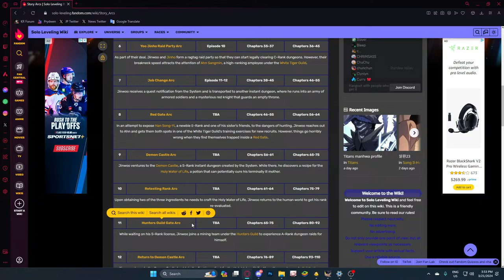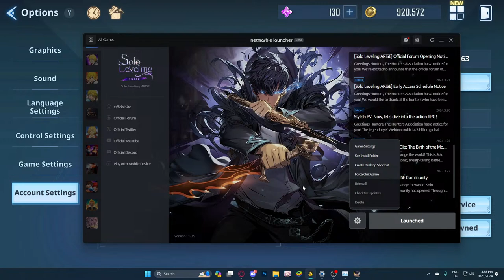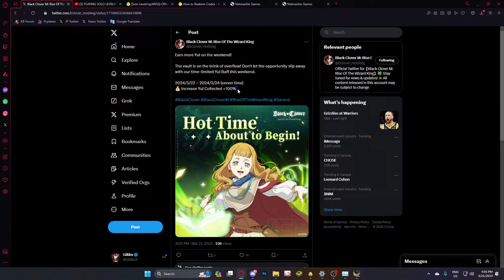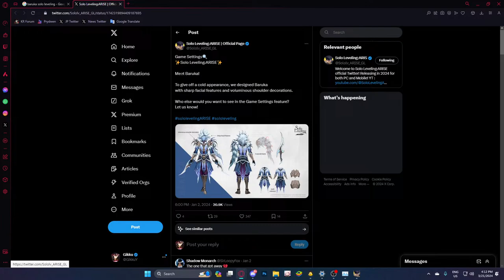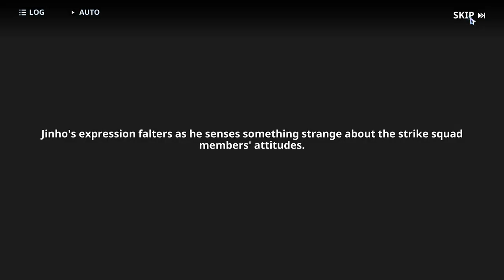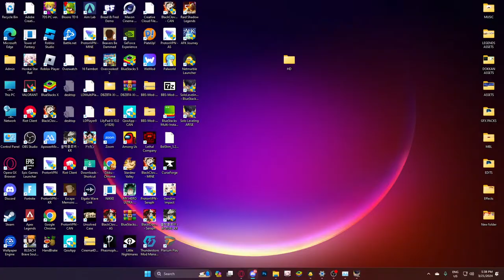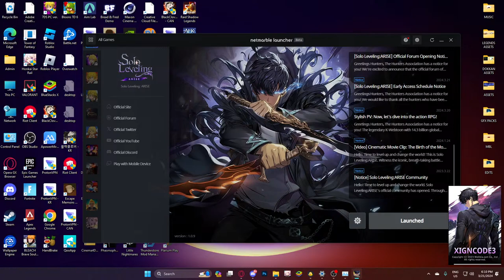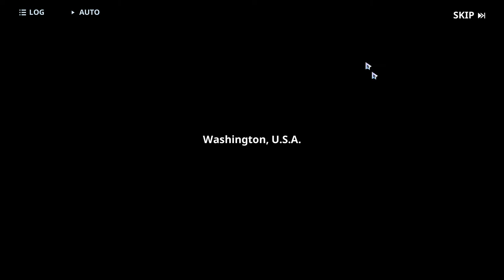PLAYING SOLO LEVELING: ARISE EARLY ACCESS & SUMMONING! PLAYING & TESTING EVERYTHING!